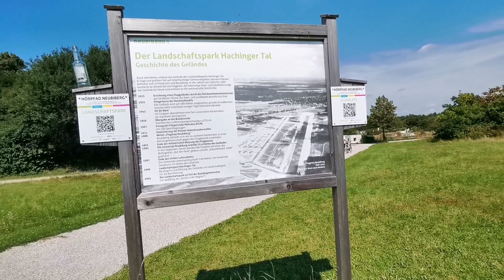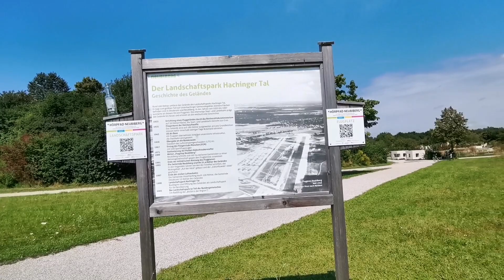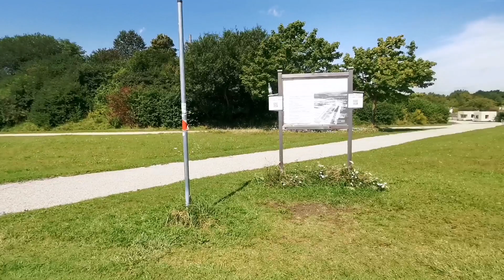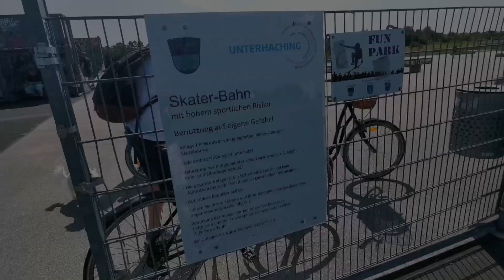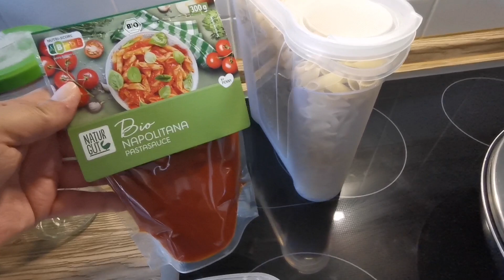Különös helyeken jártunk- Hétvégi vlog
Sziasztok, gyertek velünk egy rövid kis túrára.
Szombati programunkon különös, de legalábbis nem szokványos kiránduló helyeken jártunk.

Ha van kedvetek tartsatok velünk! :)